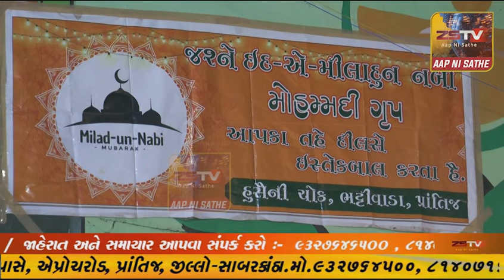પ્રાંતિજ માં ઇદે મિલાદ પર્વ મસ્જીદો રોશની થી શણગારવામાં આવ્યાં